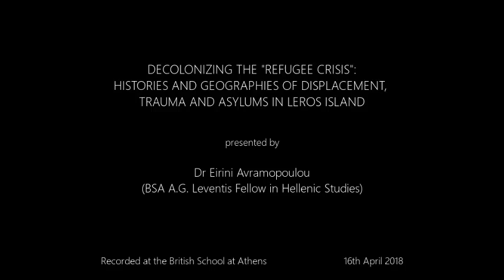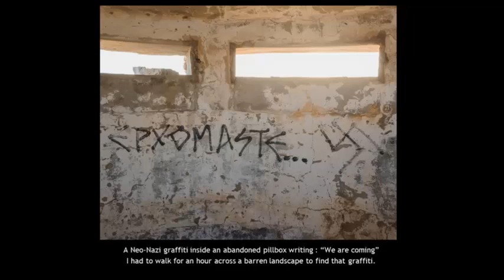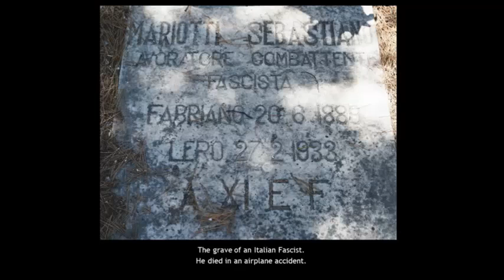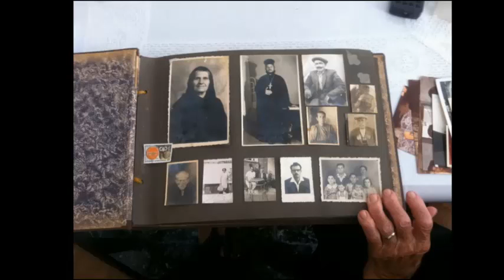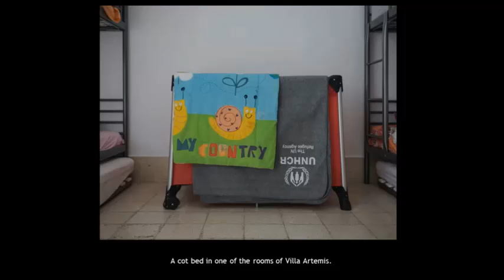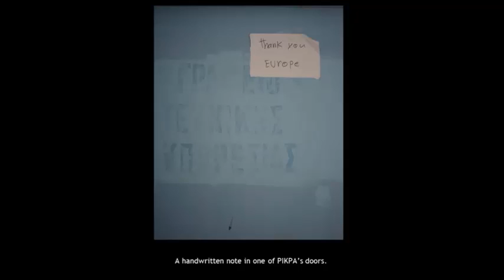Histories and geographies of displacement, trauma and asylums in Leros island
Dr Eirini Avramopoulou, "Histories and geographies of displacement, trauma and asylums in Leros island"
Upper House Seminar 16 Apr 2018
British School at Athens